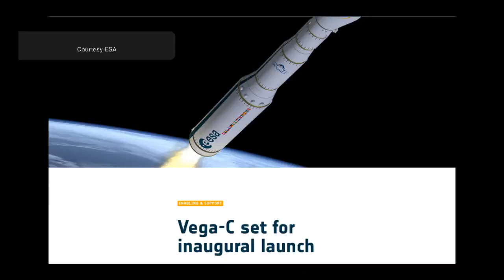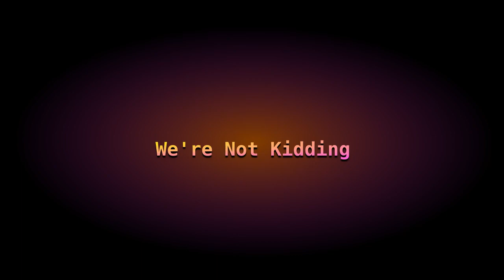Space World Update for July 5, 2022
1. Capstone Mission to Moon
2. SpaceX Starlink Missions
3. SpaceX Starship Superheavy Booster 7
4. European Space Agency
5. PSA